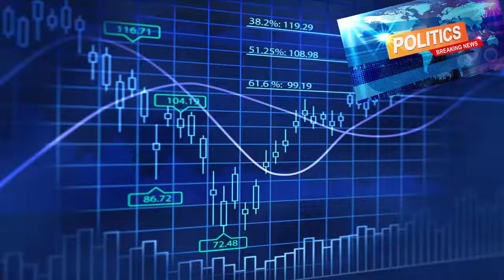மேல்மருவத்தூரில் தைப்பூச ஜோதி தரிசனம் 2020 | தமிழிசை சௌந்தர்ராஜன் சிறப்பு விருந்தினர்| Melmaruvathur